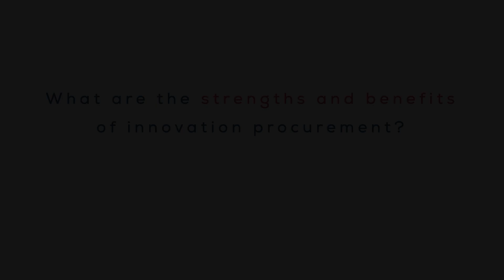PHASE 1 Solution ENSURE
The Ensure Solution consortium has been awarded for the Phase 1 "Solution Design" of the iProcureSecurity PCP project.
Consortium Name: ENSURE - Ensure  a triagE maNagement System sUppoRting Emergencies
Coordinator: SATWAYS LTD (Greece)
Partner: Incisio, Traqbeat Technologies PC

ENSURE system aims at strengthening the response of Emergency Medical Services (EMS) and Responders (EMR) to Mass Casualty Incidents (MCIs). By leveraging hands on experts’ experience on emergency medicine (Incisio), the project will combine medical wearables (Traqbeat) with emergency management system (Satways) into a novel digital triage system for MCIs. In a disaster event, the system will enable the quick prioritisation of those who need high medical attention by automatically recognising and continuously monitoring their vital signs via an attachable patch from the disaster location to the hospital.